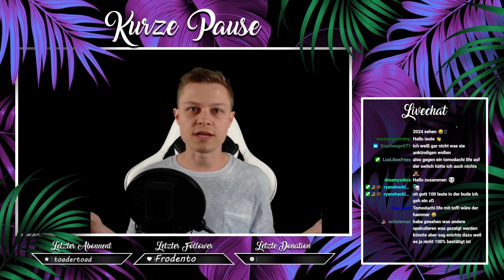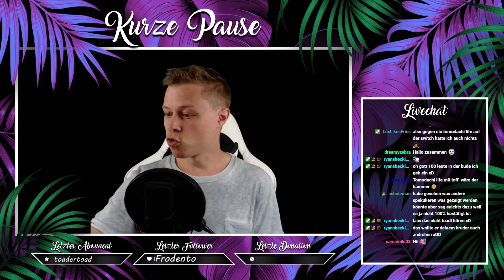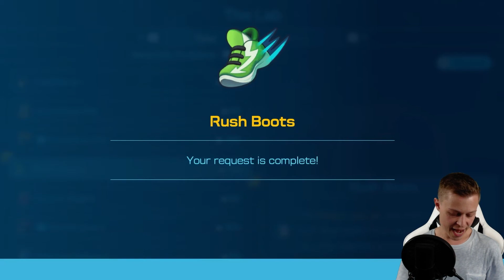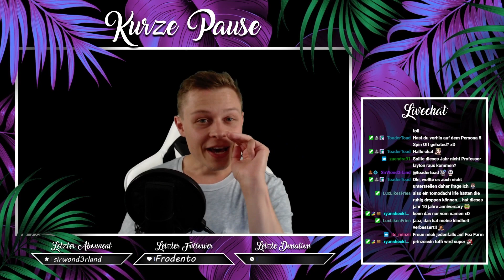Wir sahen die Nintendo Direct 21.06.2023 LIVE!